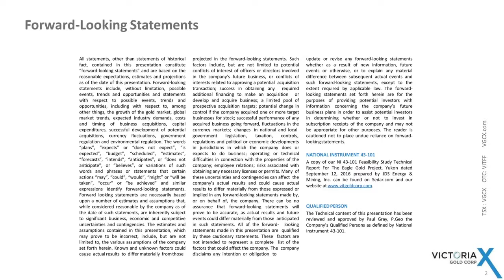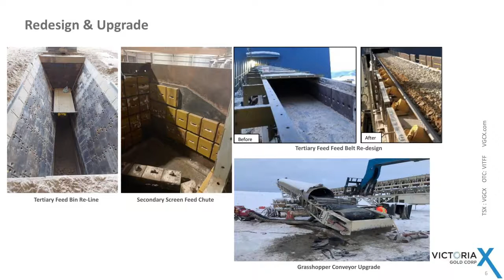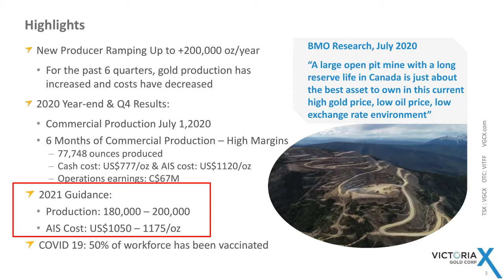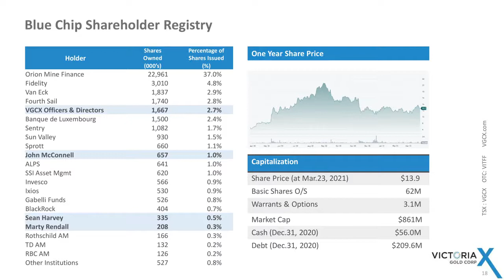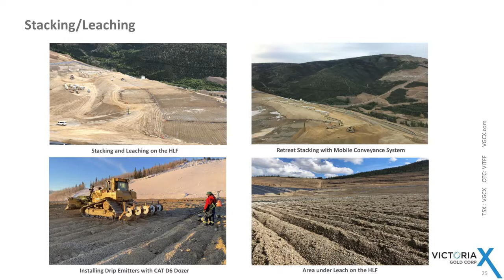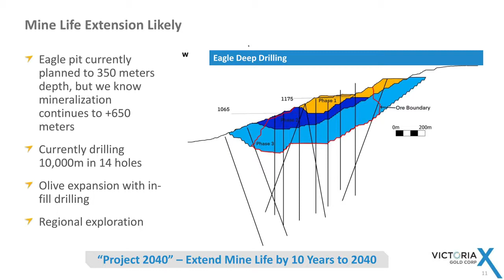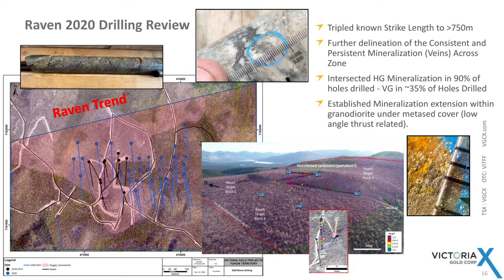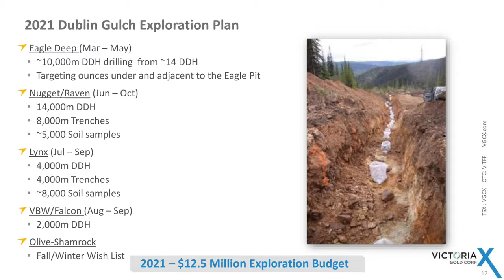210421-Commodity TV Interview with VGCX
210421-Commodity TV Interview with VGCX